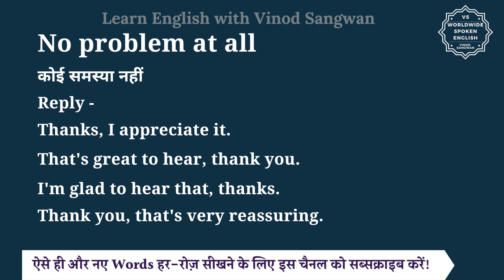No problem at all meaning in Hindi | No problem at all ka matlab kya hota hai | English to hindi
इस वीडियो में आप No problem at all का हिंदी में मतलब समझेंगे और साथ में No problem at all का pronunciation भी सीखेंगें यानि की आप No problem at all के अर्थ के साथ साथ ये भी सीखेंगें की No problem at all को कैसे बोले या No problem at all को बोलने का सही तरीका क्या है |

तो बस एक मिनट में सीखिए No problem at all को|
Let’s learn Hindi Meaning of No problem at all in detail.

No problem at all का हिंदी में अर्थ होता है
कोई समस्या नहीं

Reply -

Thanks, I appreciate it.

That's great to hear, thank you.

I'm glad to hear that, thanks.

Thank you, that's very reassuring.

No problem at all को इन उदाहरणों से और अच्छे से समझ सकते हैं